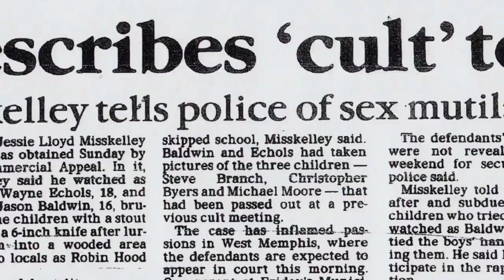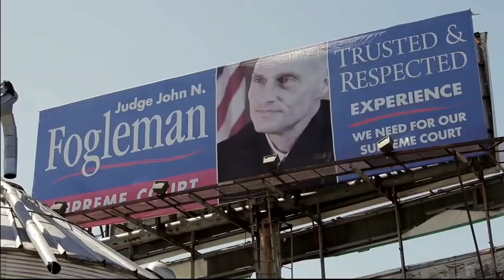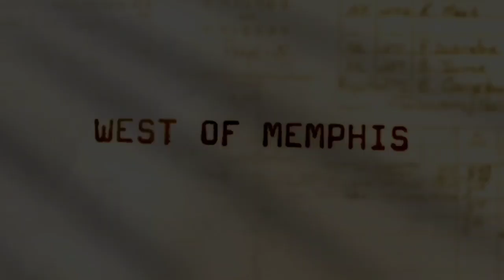Disturbed - 3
Disturbed
The Lost Children
28 de Abril, 2011
Reprise Records

"3" es una canción de la banda estadounidense de heavy metal Disturbed, lanzada como descarga digital el 28 de abril de 2011. Más tarde estuvo disponible en el álbum recopilatorio de B-Side de la banda, The Lost Children. La canción es sobre West Memphis Three.

En la edición de julio de 2010 de la revista Metal Hammer, el guitarrista Dan Donegan habló sobre la canción: "También hay una canción sobre West Memphis Three... estos chicos que vinieron de esta ciudad de Bible Belt y solo porque vestían de negro y escuchaban heavy metal fueron declarados culpables de asesinato, ¡aunque no había pruebas!".

El 27 de abril de 2011, el sitio web oficial de la banda publicó una nueva entrada anunciando que al día siguiente se lanzará una nueva canción exclusivamente en la página oficial de la banda, y "el 100% de las ganancias se destinarán a una causa muy especial".

El 28 de abril de 2011, se reveló que "3" es la canción que se lanzó, y también se anunció que todas las ganancias beneficiarán al Fondo de Defensa Damien Echols.